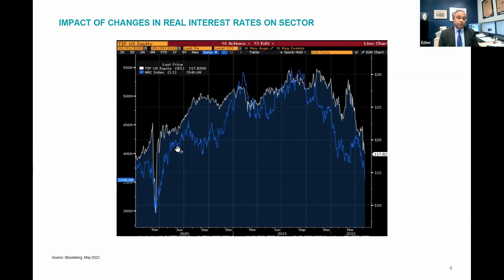Impact of Interest Rates.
Watch Eden Rahim, Portfolio Manager for the Next Edge Biotech and Life Sciences Opportunities Fund, explaining the impact of changes in real interest rates on the sector.